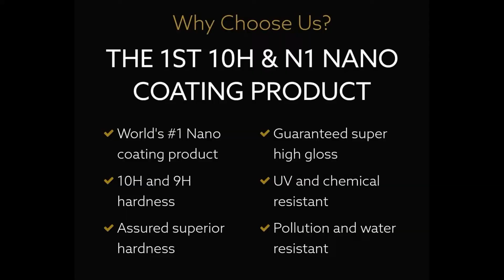Toyota Yaris GR Ceramic Coating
Toyota Yaris GR Ceramic Coating curing after multi layer Ceramic Coating. 😊

Ceramic Coating ✅
Window Tint ✅
Interior Protection ✅